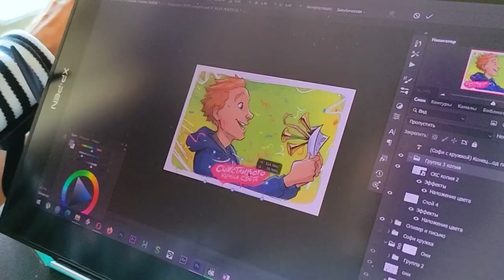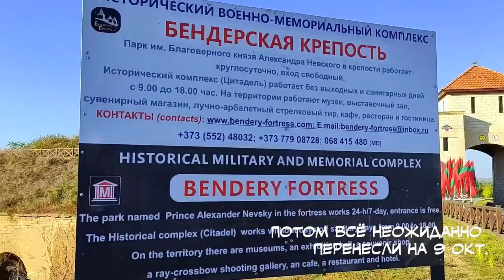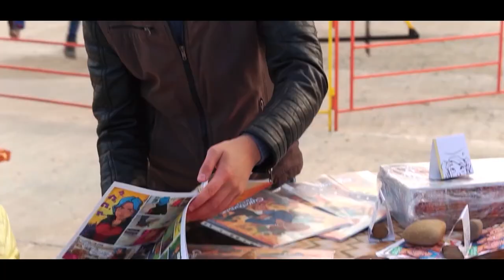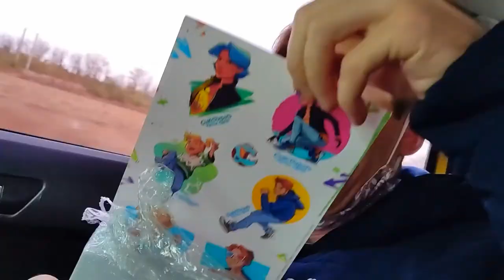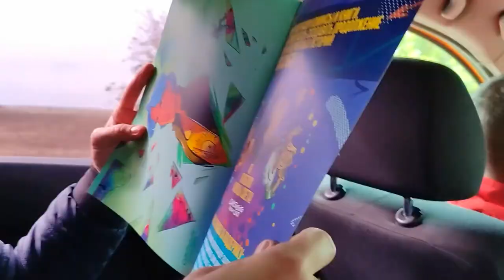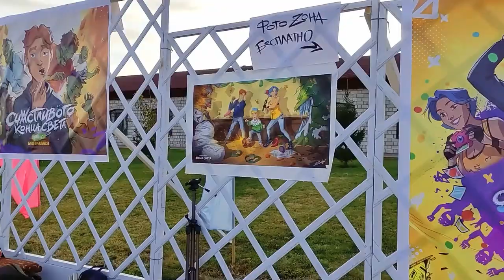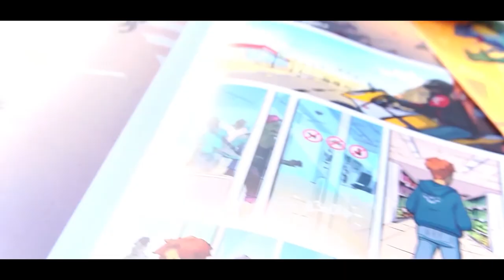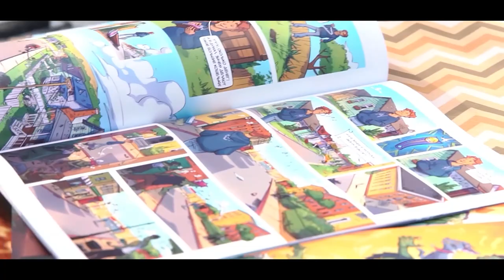История одного комикса и двух братьев (комикс "Счастливого Конца Света")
Создать собственный комикс - это творчество, донести его до людей - это совсем другая история. Эту историю мы и попытались показать в этом видео...

🤗 Друзья, все ваши РЕПОСТЫ и ЛАЙКИ на нашем канале обладают особым волшебством. Спасибо вам!

Монтаж: Татьяна Карандашова
Голос за кадром: Александр Зиненко
Дизайн, рисунки: Игорь Зиненко

Главы:
00:00 - Начало
00:45 - Как шла подготовка к самой 1-й презентации комикса "Счастливого Конца Света"
02:24 - Едем забирать комиксы на Украину
05:13 - Едем на презентацию (Бендерская Крепость)
06:54 - Благодарности всем фанатам
08:56 - Не пропусти следующий Конец света!